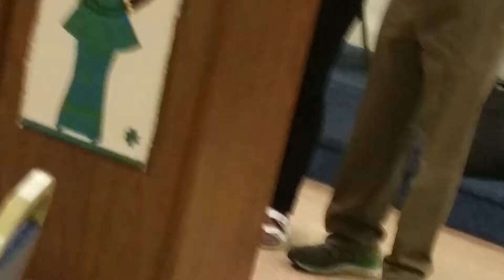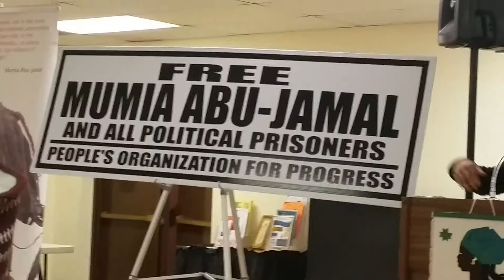Marilyn Zuniga, Johanna Fernandez and Nyle Fort at POP meeting 4 16 15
Marilyn Zuniga, who was fired by the predominately Black school board, in Orange, NJ when her students sent get well letters to Mumia Abu Jamal.  Here Marilyn is speaking about her childhood attending school in Livingston, NJ and her motivation for becoming a teacher.  She is later joined by Joanna Hernandez and Nyle Forte